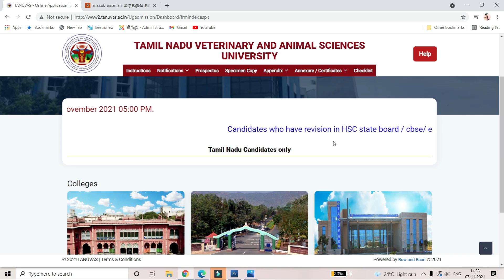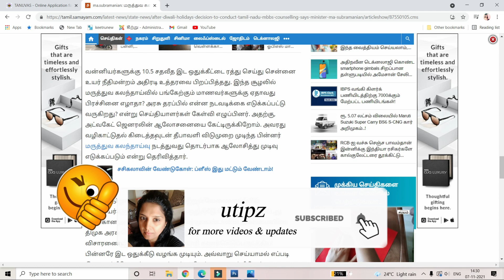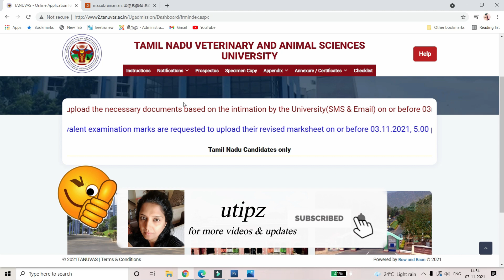TANUVAS ADMISSION 2021 |BVSc & AH|TN Veterinary Counselling 2021|TANUVAS Latest Update|RanklistDate